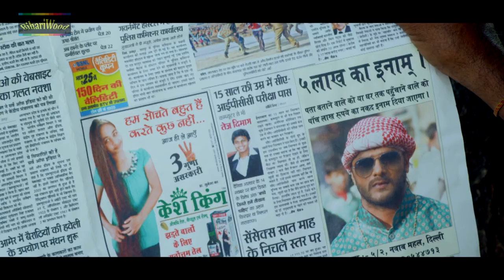Hogi Pyar Ki Jeet - Official Trailer | Khesari Lal Yadav - Sweety Chabra | New Bhojpuri Trailers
Movie - Hogi Pyar Ki Jeet
Sttaring - Khesari Lal Yadav, Sweety Chabra, Avdesh Mishra, Rajan Modi, Brijesh Tripathi, etc
Director - Ishtiaque Khan (BUNTY)
Produced By :- Rahul Kapoor (FAITH INCORPORATE MOVIES PVT LTD)
Copyright @BIHARIWOOD

Mp3 Download On Your Android Phone

Mp3 Download On Your Nokia Mobile

❀‿❀Everyday On Internet we come across content like Bhojpuri Songs, Bhojpuri Songs 2016, New Bhojpuri Songs, Bhojpuri Full Movies ETC Our Youtube Channel tries to cover all such Bhojpuri Content So do subscribe Our Channel, Share Your Comments below❀‿❀